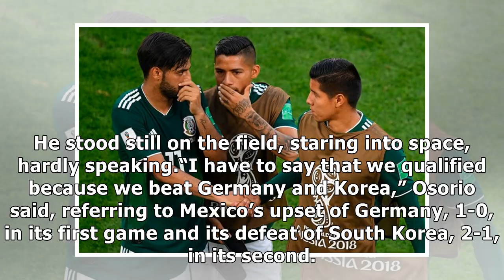✫Mexico Loses to Sweden. Mexico Advances. Celebrate?